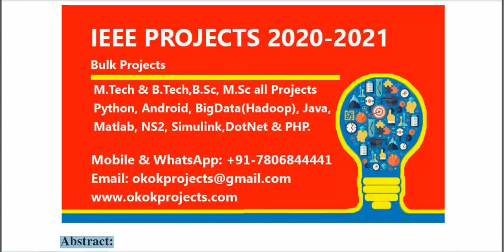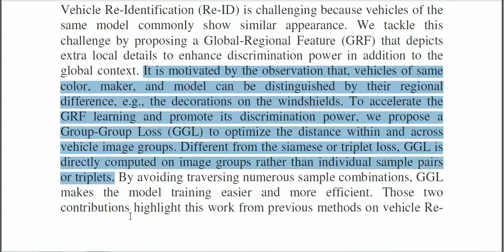Group Group Loss Based Global Regional Feature Learning for Vehicle Re Identification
3IEEE PROJECTS 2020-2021 TITLE LIST

 * Complete Source Code
 * Complete Documentation
 * Complete Presentation Slides
 * Flow Diagram
 * Database File
 * Screenshots
 * Execution Procedure
 * Readme File
 * Video Tutorials
 * Supporting Softwares

Support Specialization
 * 24/7 Support
 * Ticketing System
 * Voice Conference
 * Video On Demand
 * Remote Connectivity
 * Document Customization